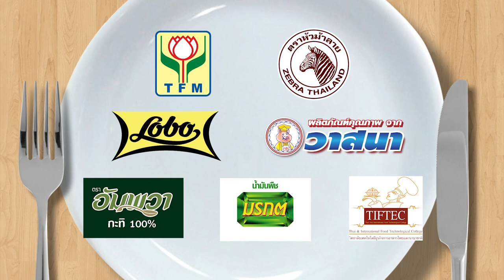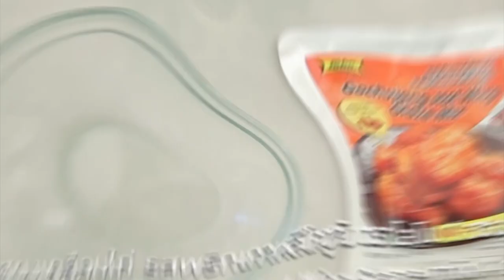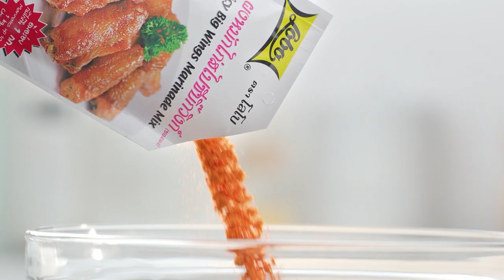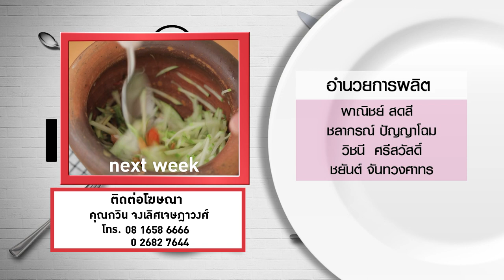กินได้ก็กิน (ทำกินเอง) เมนู ปลาร้าผัดทรงเครื่อง / เค้กกล้วยหอมแอปเปิล l EP.174 [FULL]